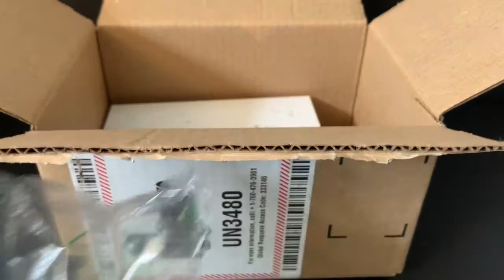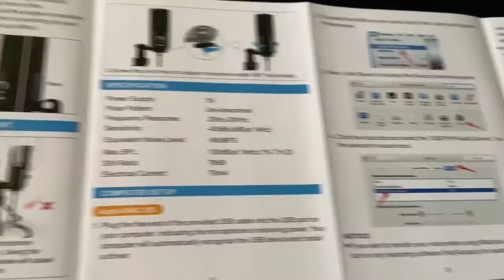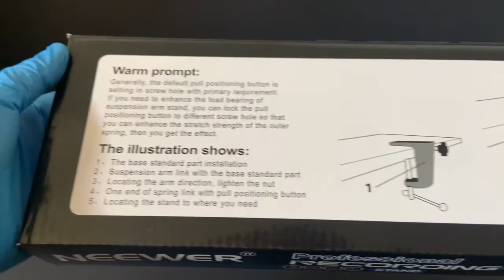ASMR Unboxing | Amazon | No Talking | Fifine USB Microphone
Hello everyone, welcome to my first ever ASMR video. There's a few kinks that I still need to work on so bare with me!
I take great inspiration by some YouTubers I have featured on my channel like the relaxing end, dr. debut, and more. I will never be like them but wanted to share my enjoyment of ASMR!